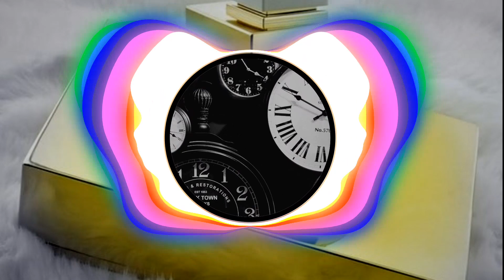Juice WRLD - Burn (Warren Salogaol Remix)